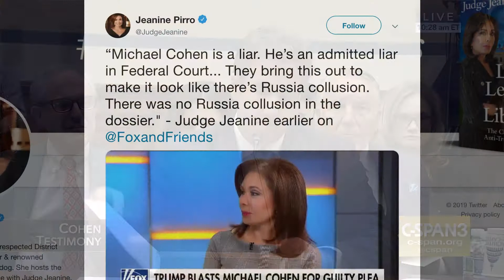As Michael Cohen incriminates President Trump, FOX News host questions a convict's credibility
President Donald Trump's former attorney and fixer Michael Cohen portrayed him on Wednesday (Feb. 27) as a "con man", a "racist" and "cheat."

During incriminating testimony before the House Committee on Oversight and Reform, Cohen provided evidence that showed Trump paid hush money to adult-film actress Stormy Daniels shortly before the 2016 election to keep her from talking about an affair. Lawmakers were also told that Trump knew in advance that the anti-secrecy organization WikiLeaks planned to publish hacked Democratic National Committee emails.

FOX News legal analyst Jeanine Pirro spoke to Assistant Professor of Journalism Israel Balderas on the day Cohen gave his incriminating testimony to Congress. The host of Justice with Judge Jeanine argued the public shouldn't believe what a convicted perjurer and confessed liar had to say.